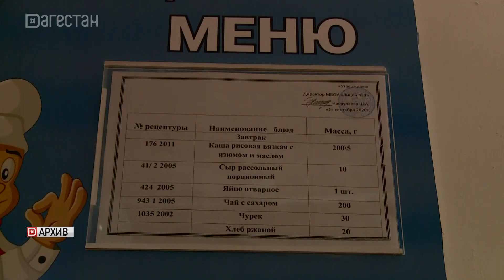В Дагестане усилят контроль за качеством горячего питания школьников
Об этом заявил председатель Правительства региона Абдулмуслим Абдулмуслимов на совещании, на котором обсуждался этот вопрос. На сегодняшний день это одно из приоритетных направлений в социальной политике государства.